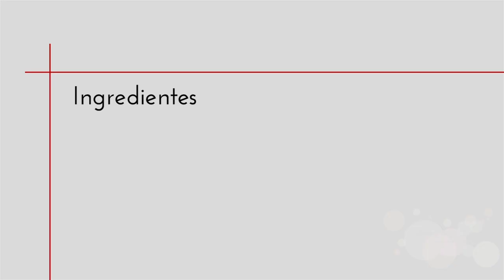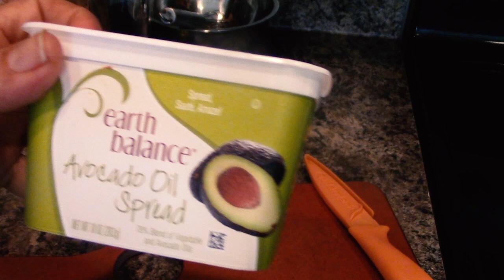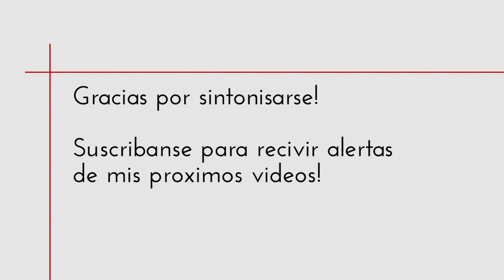Huevos con Chiles y Tomates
Traten estos huevos porque son muy deliciosos. Son rapidos y los puede acompañar con frijoles, salchichas, tortillas, lo que ustedes quieran.

Ingredientes:

Huevos
Tomate
Cebolla
Ajo fresco
Ajo en polvo
Aceite
Sal
Pimienta
Margarina
Albahaca
Chile de cualquier variedad